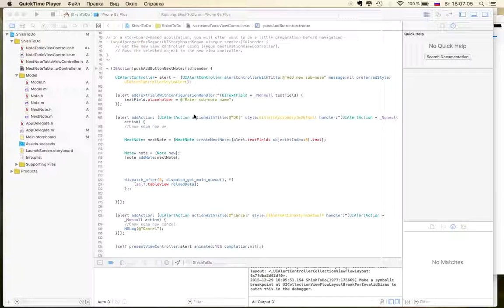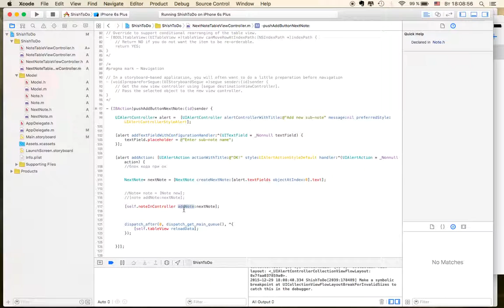SubNotes part 2